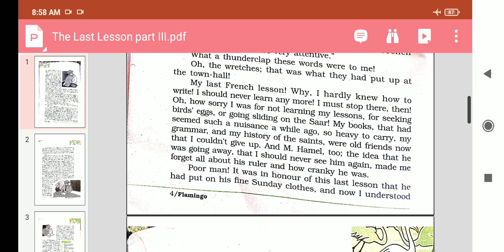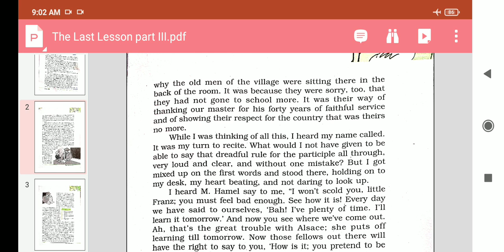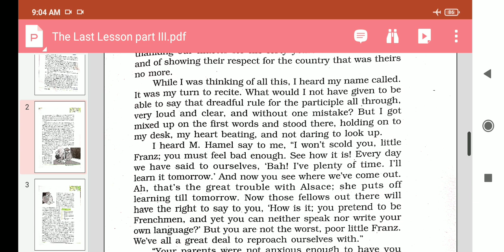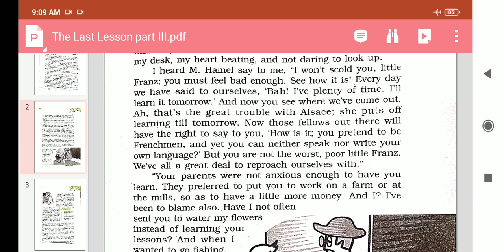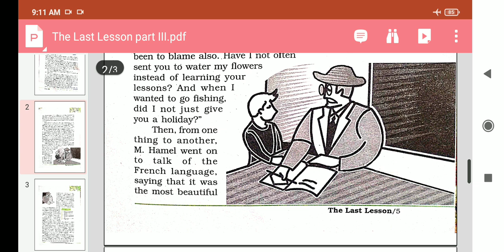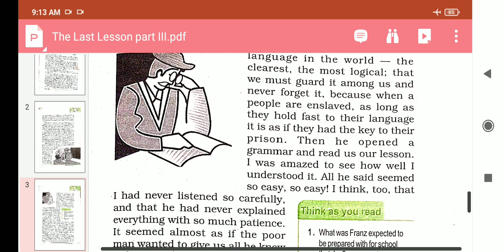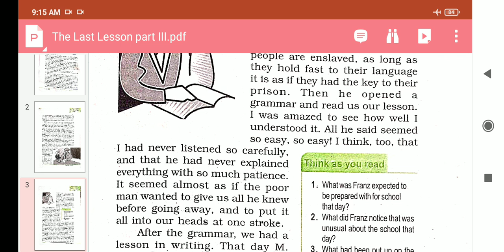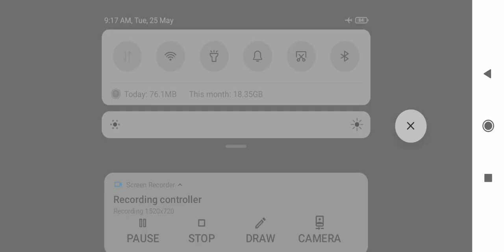The Last Lesson part III.